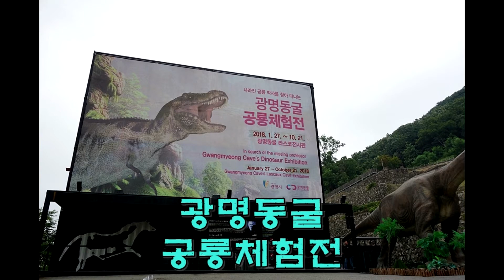광명가볼만한곳 광명동굴 공룡체험전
광명동굴 공룡체험전에 다녀왔습니다.
시원한 광명동굴 바로 아래에 위치한 상설전시장에서 전시중
10월21일까지 전시기간이 연장되었으니 아이들과 함께 방문해보세요